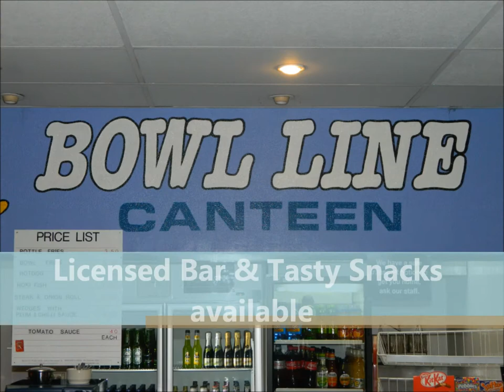Ten Pin Bowling Dunedin NZ - Bowl Line Ltd Dunedin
Looking for fun things to do in Dunedin? Bowl Line is Dunedin's iconic Tenpin Bowling alley providing fun and entertainment in the big red building on Kaikorai Valley Road. We provide 18 lanes of fun family entertainment as well as air hockey and arcade games for the young and the young at heart. Bowl Line is great venue for children's birthday parties, events for social, business & school groups or for your next fundraiser. So come along and have fun fundraising with your team, club or committee. We can cater for groups of up to 108 people bowling at one time and offer a fantastic function room that overlooks the lanes. We also have weekly league competitions which are a fun and social way to meet new people regardless of your bowling ability. Bowl Line's café & licensed bar can supply you with tasty snacks and drinks while you are bowling. So phone us now on 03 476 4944 to make a reservation to give tenpin bowls a go today.